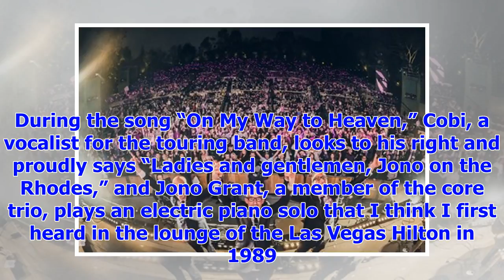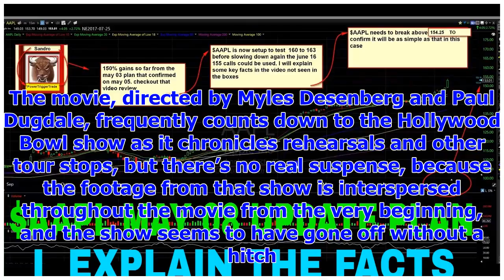[Breaking News]Review: A Break from Electronic in ‘Above & Beyond Acoustic: Giving Up the Day Job’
From left, Jono Grant, Tony McGuinness and Paavo Siljamaki in "Above & Beyond Acoustic: Giving Up th...